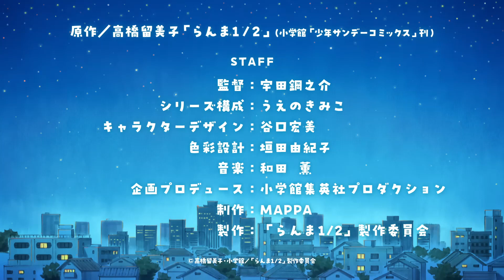Ranma 1/2 remake Octubre 5, 2024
Ranma Saotome: Kappei Yamaguchi
Ranma: Megumi Hayashibara
Akane Tendo: Noriko Hidaka
Nabiki Tendo: Minami Takayama
Kasumi Tendo: Kikuko Inoue
Sound Tendo: Akio Otsuka
Genma Saotome: Cho
Ryoga Hibiki: Kouichi Yamadera
Shampoo: Rei Sakuma
Narration: Kenichi Ogata

【MUSIC】
Opening theme artist: ano